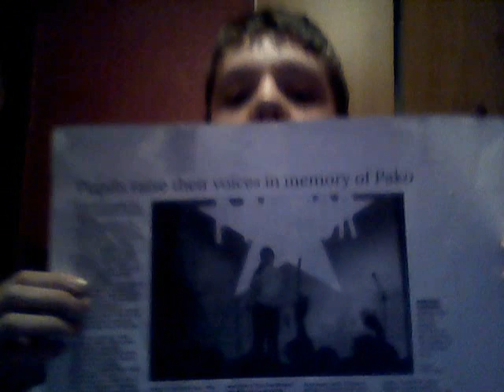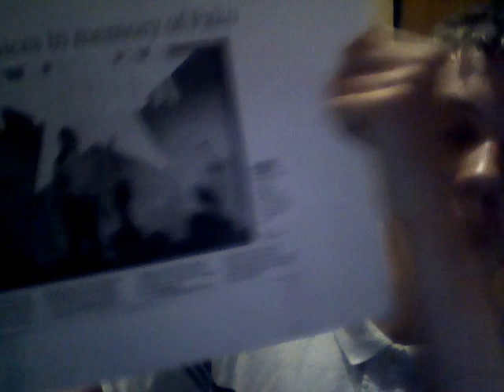my favorite song of all time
PLEASE READ THIS DISCRIPTION: Hallo! This is me! I had a few inboxes asking me what me favorite song of all time is and your answer lies in this video! Warning: At the end of the song there is anouther bit of the video so watch that because there is something you may want to see!! Thanks! :D